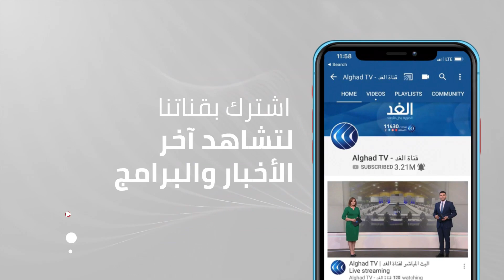خبير: إيران تريد كسب الوقت للحصول على السلاح النووي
رغبة تبديها إيران لاستئناف لقاءات جنيف قريبا، في خطوة يخشى أن تكون مناورة لكسب الوقت في حين تمضي في انتهاكها للاتفاق النووي.
والثلاثاء، أعلن المتحدث باسم وزارة الخارجية الإيرانية سعيد خطيب زاده أن مباحثات_فيينا بشأن إحياء الاتفاق_النووي ستستأنف "خلال الأسابيع المقبلة"، مؤكدا عدم عقد لقاء مشترك بين إيران والدول المنضوية في الاتفاق على هامش الجمعية العامة للأمم المتحدة.
وجاء الإعلان الإيراني في وقت أكد فيه الرئيس الأمريكي جو بايدن، باليوم نفسه، في خطاب أمام الجمعية العامة للأمم المتحدة أن واشنطن ستعود بالكامل إلى الاتفاق النووي الإيراني في حال قامت طهران "بالمثل"، متعهدا بمنع طهران من امتلاك القنبلة الذرية.
يناقش هذا الموضوع من نيويورك د. ماك شرقاوي الباحث في العلاقات الدولية، ومن طهران ديانا محمود الصحفية المختصة في الشأن الإيراني، مع الإعلامي بهاء ملحم خلال برنامج وراء الحدث عبر شاشة الغد.